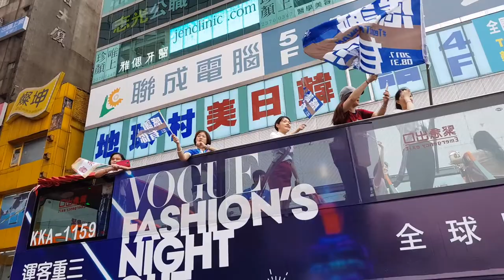《英雄大遊行》中華隊選手 感謝有你 #5｛站前新光三越旁｝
■ 下午4pm拍攝

5:20pm 拍攝

世大運獎牌數，項目列表

世大運金牌數：26，金牌得主列表：

網球，男子單打；莊吉生 網球，女子雙打：詹詠然、詹皓晴網球，男子團體：莊吉生、李冠毅、謝政鵬、彭賢尹 網球，女子團體：張凱貞、李亞軒、詹詠然、詹皓晴羽球，團體賽（混和）羽球，男子單打：王子維 羽球，女子單打：戴資穎羽球，女子雙打：許雅晴、吳玓蓉羽球，混合雙打：王齊麟、李佳馨舉重，女子58公斤：郭婞淳 舉重，女子69公斤：洪萬庭 田徑，男子100公尺：楊俊瀚 田徑，男子擲標槍：鄭兆村 競技體操，男子鞍馬：李智凱 跆拳道，混雙品勢：李晟綱、蘇佳恩滑輪溜冰，女子15000公尺：楊合貞滑輪溜冰，男子10000公尺：陳彥成 滑輪溜冰，女子10000公尺：楊合貞滑輪溜冰，男子1000公尺：黃玉霖 滑輪溜冰，女子1000公尺：楊合貞滑輪溜冰，女子500公尺：陳映竹滑輪溜冰，男子接力：陳彥成、宋青陽、高茂傑滑輪溜冰，女子接力：陳映竹、李孟竹、楊合貞滑輪溜冰，女子速度過樁：梁宣旼滑輪溜冰，女子馬拉松：楊合貞撞球，男子9號球單打：許睿安 撞球，女子9號球單打：古正晴 撞球，男子9號球雙打：柯秉逸、柯秉中 撞球，女子9號球雙打：魏子茜、郭思廷 武術，男子南拳/南棍：許凱貴

世大運銀牌數：34，銀牌得主列表：

網球，女子單打：李亞軒 桌球，男子單打：陳建安 桌球，女子單打：鄭怡靜 舉重，男子105公斤以上：陳士杰 田徑，男子400公尺跨欄：陳傑 田徑，男子110公尺跨欄：陳奎儒 韻律體操，團隊（全能）：王心伶、龔芸、楊千玫、古妮臻、徐紫綺、陳沛安 韻律體操，團隊（3球2繩）：王心伶、龔芸、楊千玫、古妮臻、徐紫綺、陳沛安跆拳道，男子團體品勢：張惟傑、黃佳蓉、謝名揚 跆拳道，女子團體品勢：陳湘婷、陳以瑄、李映萱 跆拳道，女子品勢：林侃諭 跆拳道，女子67公斤：莊佳佳 跆拳道，男子團體對打：何嘉欣、黃鈺仁、劉威廷、楊宗燁 射箭，男團反曲弓：魏均珩、彭士誠、鄧宇成射箭，女團反曲弓：彭家楙、譚雅婷、雷千瑩射箭，女子反曲弓：譚雅婷 射箭，女子複合弓：陳怡瑄 高爾夫，女子個人賽：侯羽桑、陳萱 高爾夫，女子團體賽：侯羽桑、陳之敏、陳 萱滑輪溜冰，男子15000公尺：柯福軒 滑輪溜冰，女子15000公尺：李孟竹滑輪溜冰，男子10000公尺：柯福軒滑輪溜冰，女子10000公尺：李孟竹 滑輪溜冰，男子1000公尺：柯福軒 滑輪溜冰，女子1000公尺：李孟竹 滑輪溜冰，男子300公尺：高茂傑 滑輪溜冰，女子300公尺：陳映竹 滑輪溜冰，男子速度過樁：陳昱錡 滑輪溜冰，女子速度過樁：王佳葳滑輪溜冰，女子馬拉松：李孟竹武術，男子太極拳劍：陳宥崴武術，女子太極拳劍：陳宜盈武術，女子散打60公斤：林怡汝撞球，男子9號球單打：劉政杰

世大運銅牌數：30，銅牌得主列表：

籃球，女子團體賽網球，女子單打：張凱貞網球，混合雙打：謝政鵬、詹詠然羽球，混合雙打：李洋、許雅晴羽球，男子雙打：李洋、李哲輝羽球，女子單打：江美慧桌球，男子團體：陳建安、江宏傑、廖振珽、李佳陞、孫嘉宏桌球，女子團體：鄭怡靜、陳思羽、鄭先知、林珈芝、劉昱昕桌球，混和雙打：廖振珽、陳思羽桌球，男子雙打：陳建安、江宏傑桌球，男子雙打：廖振珽、李佳陞田徑，男子跳高：向俊賢田徑，男子擲標槍：黃士峰田徑，女子團體半程馬拉松：曹純玉、張芷瑄、游雅君、陳宇璿田徑，男子4×100公尺接力：魏溢慶、楊俊瀚、鄭博宇、陳家薰跆拳道，男子品勢：陳建銓跆拳道，男子80公斤：劉威廷 跆拳道，男子74公斤：楊宗燁 射箭，混合複合弓：陳怡瑄、陳享宣 高爾夫，男子個人賽：俞俊安高爾夫，男子個人賽：劉永華 高爾夫，男子團體賽：俞俊安、劉永華、賴嘉一 滑輪溜冰，女子500公尺：楊合貞滑輪溜冰，男子速度過樁：吳東諺 舉重，男子62公斤：高展宏舉重，女子90公斤：羅楹湲 舉重，女子75公斤：姚季伶 舉重，女子63公斤：江念欣武術，男子長拳：蔡澤民 武術，女子散打52公斤：陳暐婷 撞球，女子9號球單打：吳芷婷